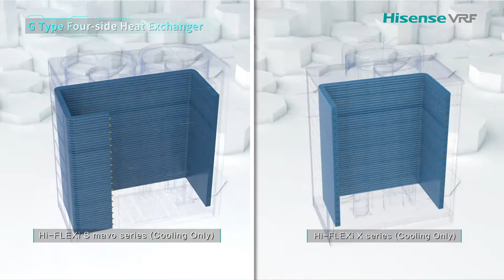New Heat Exchanger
Hisense VRF adopt new advanced corrugated fin design, which incease 20% heat exchanger surface area .